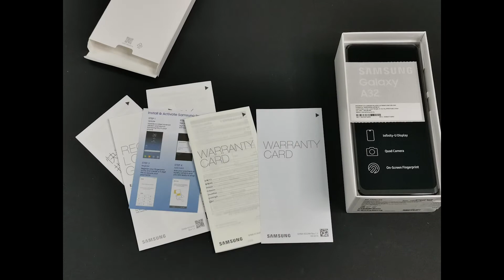Samsung Galaxy A32 Malaysia Set Unbox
Samsung Galaxy A32 Malaysia Set Quick Unbox Video
Let see what inside the box ^_^

If interest can go our shopee online store for more detail.

Ginmeitick Store Address :
NO C-G-7 JLN KASTURI 5, TMN KASTURI BATU 11
Kajang, Selangor, Malaysia.43200